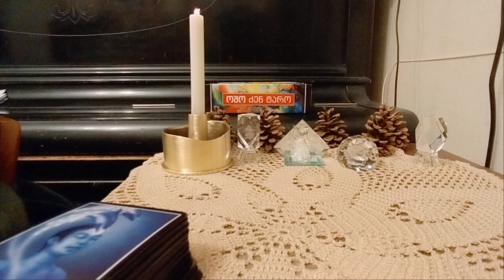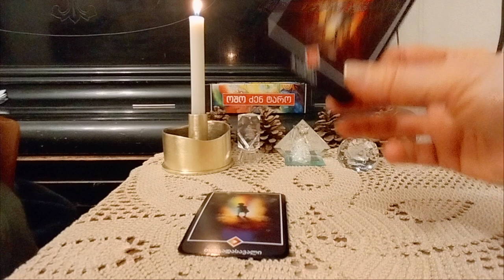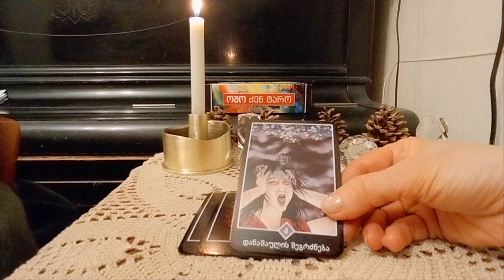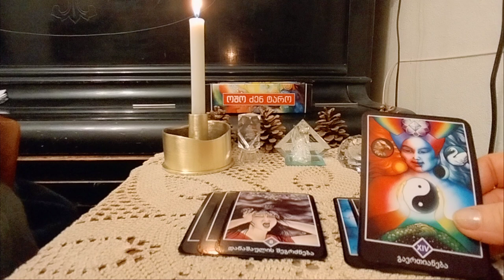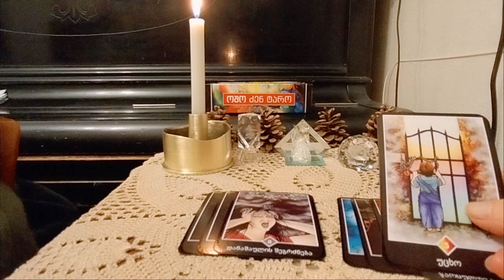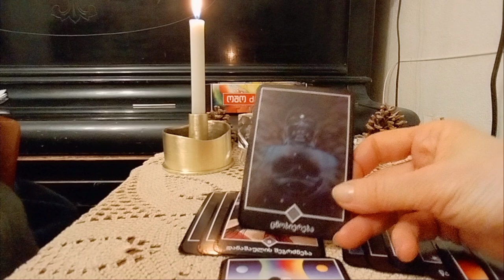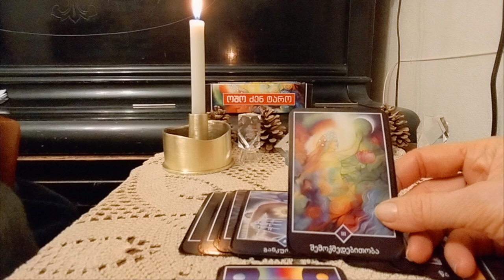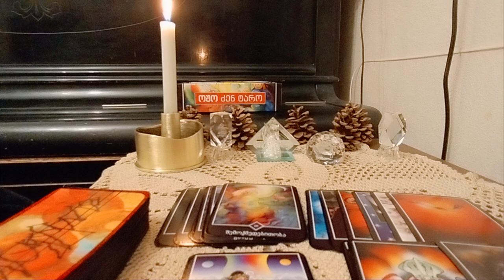.თქვენი წარსულის და მომავლის სლაიდები. თქვენი მიზნები და ფიქრები✨🃏✨ოშო ძენ ტარო